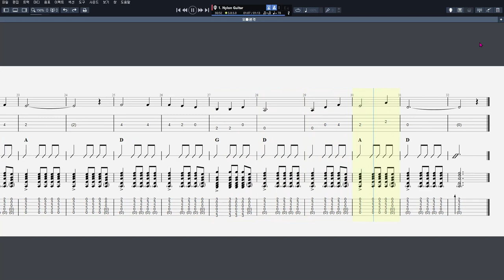33 오빠 생각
음원제작 : Guitar Pro 7
CPU : i5-4690
그래픽카드 : GeForce GTX 750
RAM : DDR3 8GB
편집 : 곰믹스